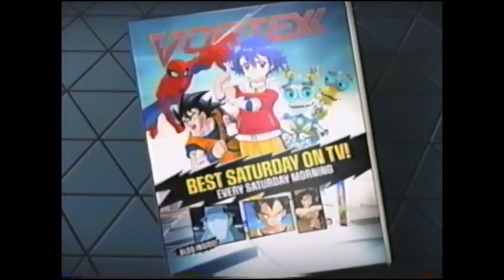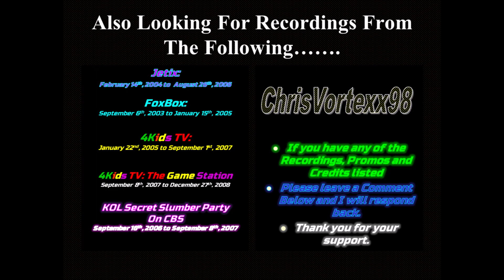New Promos and Split Screen Credits Foundings: 8-19-2024: Vortexx CW 2012-2014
Vortexx CW Promos
Vortexx CW 2012
Vortexx CW 2013
Vortexx CW 2014
Vortexx CW Split Screen Credits.

BrandonDillardVHS @brandondillardvhs
Brandon Dillard @brandondillard6064
Eli Whisman @eliwhisman3491
Advisedgnu69 back up @advisedgnu69backup72